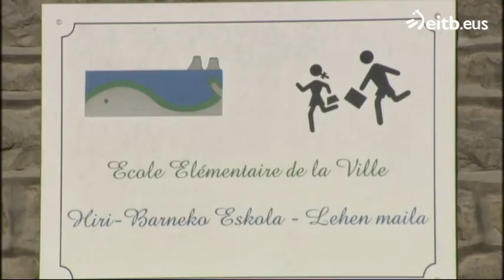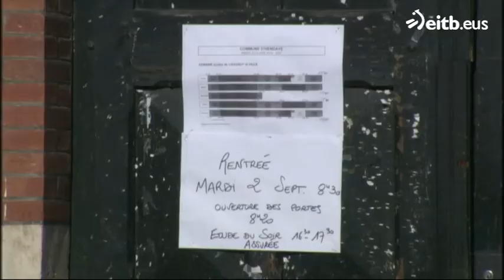La ikastola de Hendaia tiene que cambiar de lugar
En este recién comenzado curso, los niños de primaria seguirán en el mismo centro, pero de cara al inicio al curso 2015 compartirán el edificio perteneciente hasta ahora a la escuela pública.